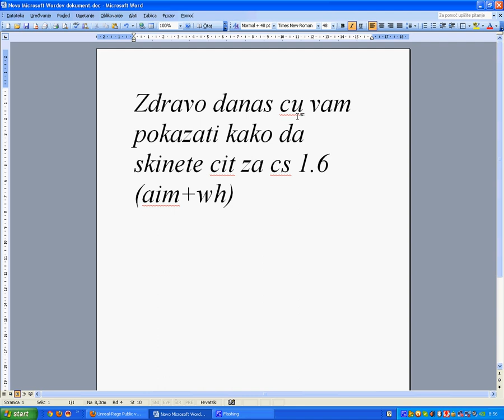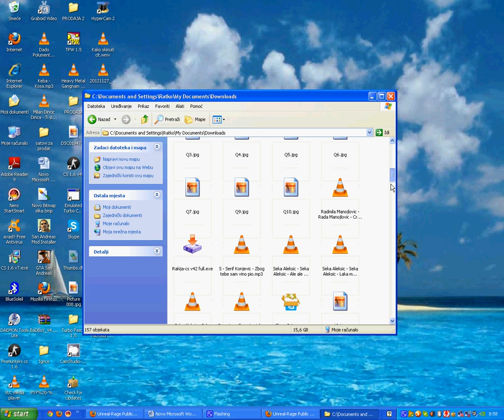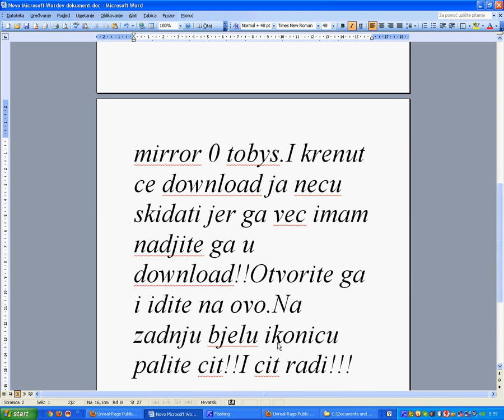Kako skinuti cit za cs 1.6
LINK ZA DOWNLOAD!! :DD